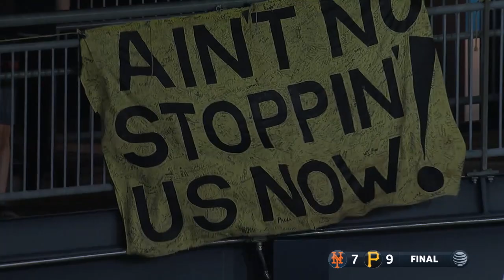WALK-OFF GRAND SLAM!! Pirates launch grand slam down 2 to Mets to win!!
The Pirates pulled off one of baseball's most exciting ways to win - the walk-off grand slam while behind! Watch Jacob Stallings launch it to make it happen against the Mets for the crazy win!